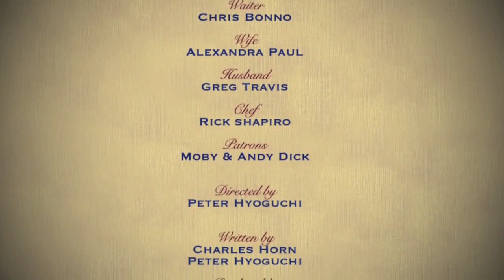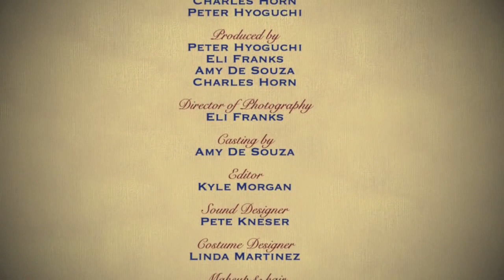Večeře v Le Crütost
Krátké video organizace Mercy for Animals, ve kterém účinkují Alexandra Paul, Chris Bonno, Greg Travis, Andy Dick a Moby. Režie Peter Hyoguchi.